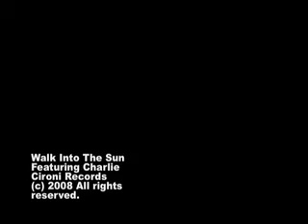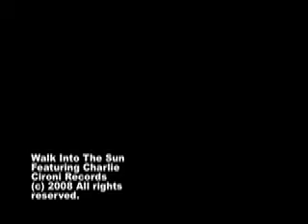Charlie the Boston Terrier Walk into the Sun Video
Boston Terrier Puppy Tricks